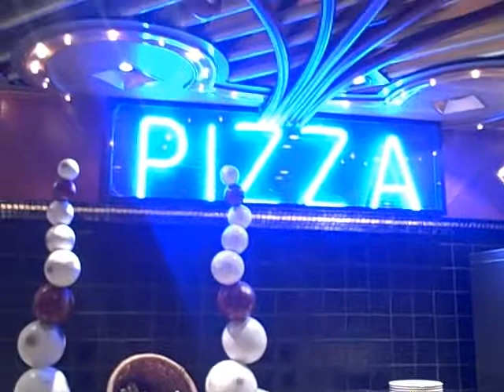Cruise Ship Dinning on Carnival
Onboard dinning is always wonderful on Cruise ships, but watch out if your on a diet.